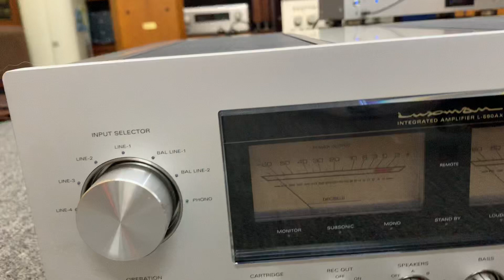Siêu phẩm amply Luxman Class A đầu bảng L590AX ĐẸP NHƯ MỚI âm mềm như bún giá 80tr